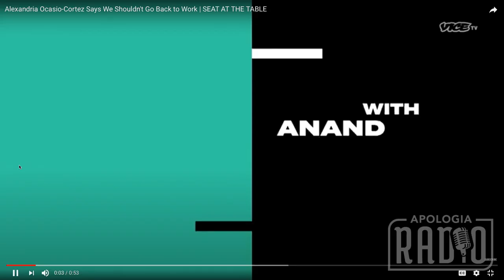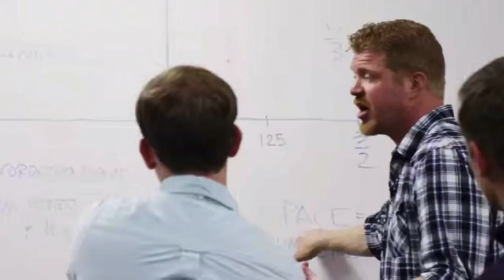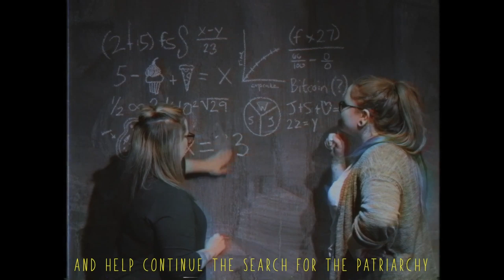Engaging Christian Gnosticism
Watch the new episode of Apologia Radio in which we are joined by Dr. Andrew Sandlin to talk about the unfortunate Gnostic influence on the Church and we talk about the dangers. Have you unwittingly adopted a Gnostic perspective of the world and the future? Find out here!